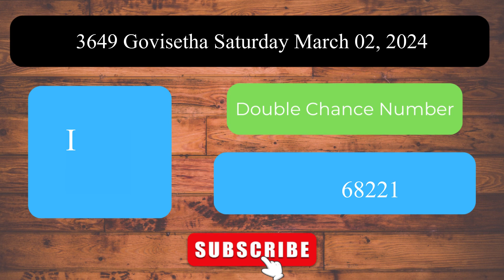Govisetha 3649 Saturday March 02, 2024 ලොතරය් දිනුම් අංක Lottery Result DLB NLB Sri Lanka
Welcome to the Daily Sri Lanka Lottery Results channel! This video presents the lottery results for Govisetha 3649 Saturday March 02, 2024.